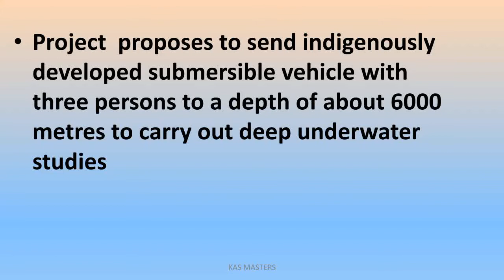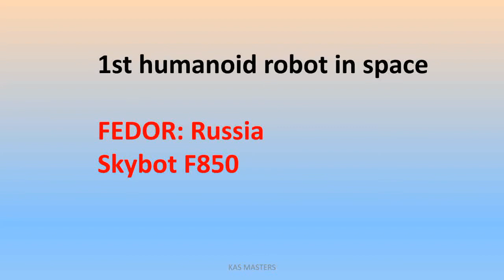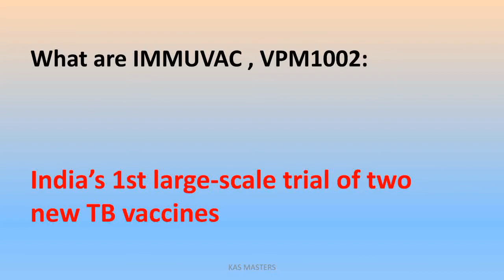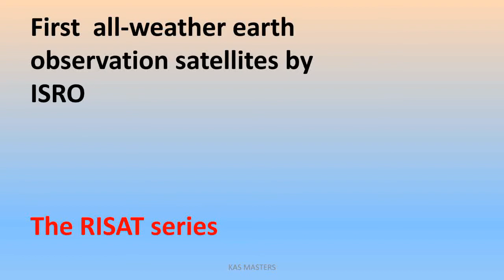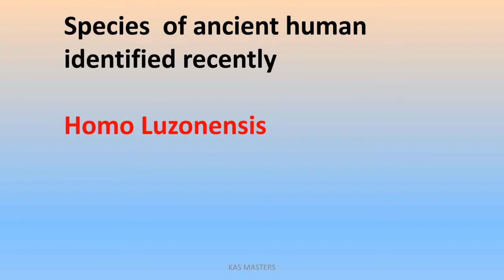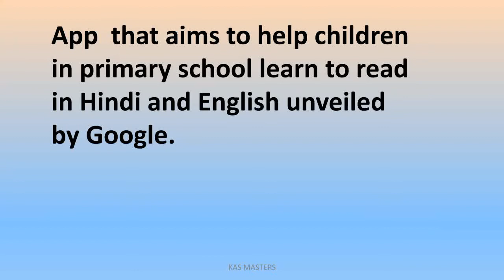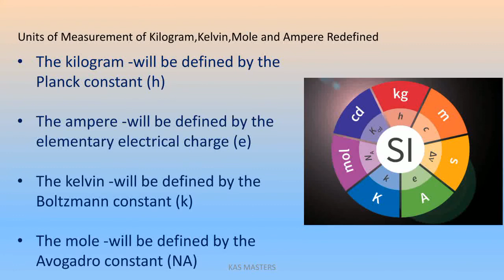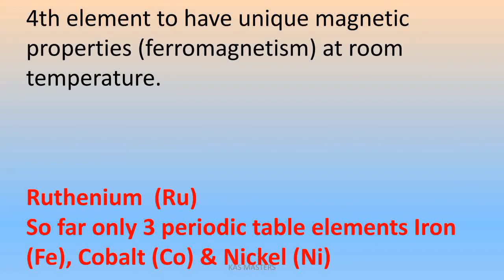CURRENT AFFAIRS ||Science and Technology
Fourth part of Category wise Current affairs  compilation. discussing all current affairs related to science and technology .  useful for all competitive exams